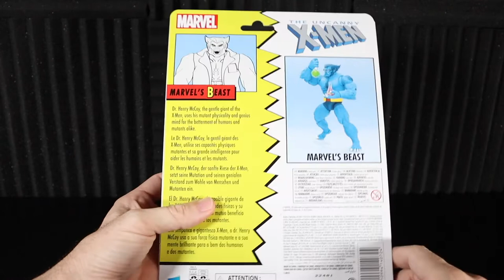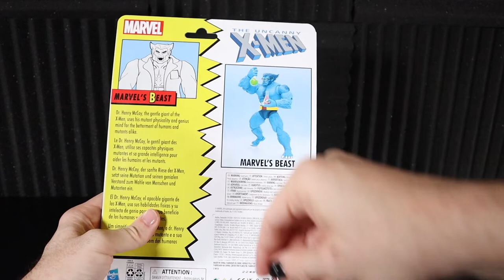Hasbro Marvel Legends Six Inch Scale X-Men Beast Unboxing and Review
Watch as we unbox and review @hasbroOfficial Marvel Legends Six Inch Scale X-Men Beast.

This figure is currently sold out, but if you would like to buy it for yourself you can watch for it here!